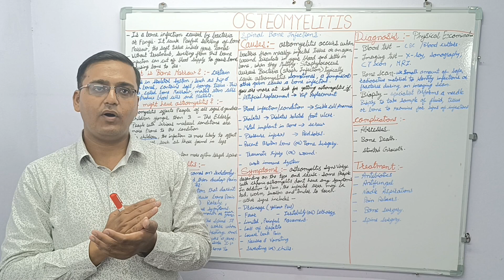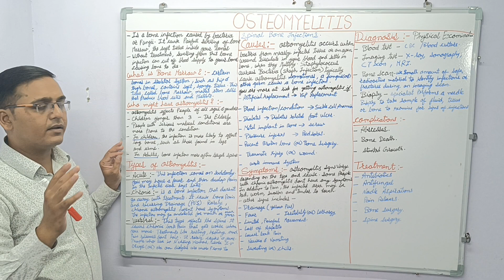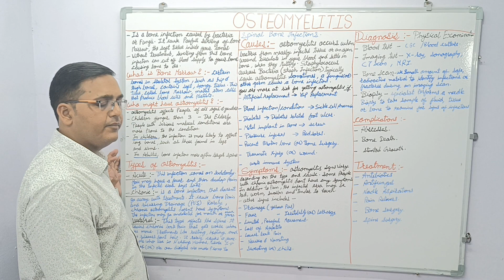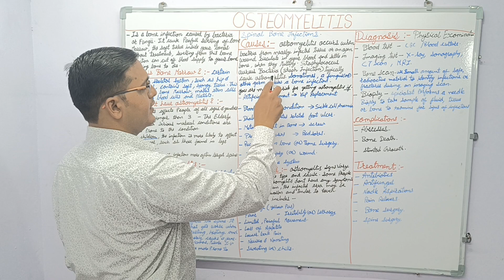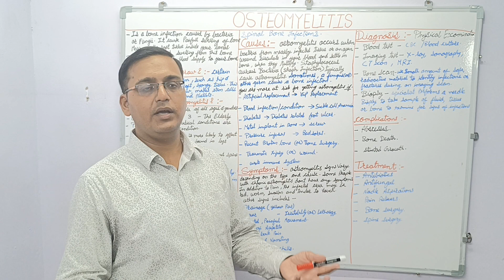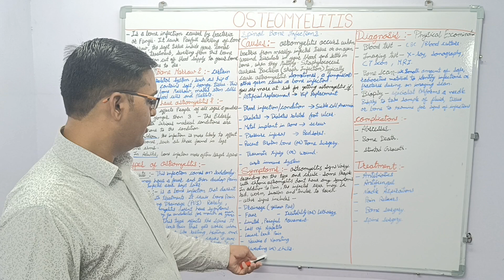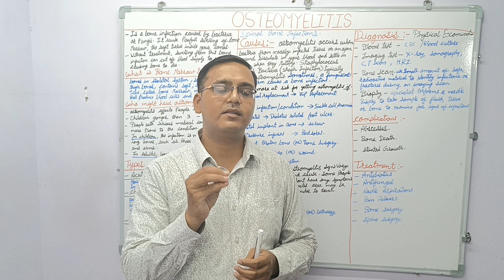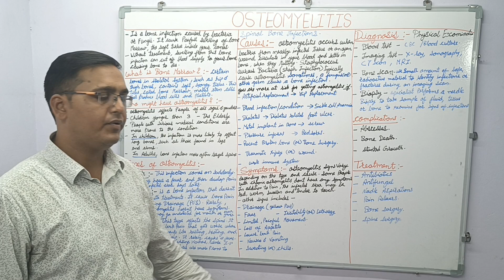Osteomyelitis | Causes | Symptoms | Treatment | Management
हड्डियों में इन्फेक्शन क्यों होता है?
हड्डी के संक्रमण का निदान कैसे किया जाता है?
हड्डी में संक्रमण का सबसे अच्छा इलाज क्या है?
हड्डी की सूजन कैसे ठीक होती है?
क्रोनिक ऑस्टियोमाइलाइटिस क्या है?
सूजन कम करने के लिए कौन सी टेबलेट ले?
क्या ऑस्टियोमाइलाइटिस ठीक हो सकता है?
सूजन का रामबाण इलाज क्या है?
ऑस्टियोमाइलाइटिस कैसा दिखता है?
ओस्टियोमा का इलाज कैसे किया जाता है?
ऑस्टियोमाइलाइटिस ठीक होने में कितना समय लगता है?
ऑस्टियोमाइलाइटिस के लिए सबसे अच्छा एंटीबायोटिक क्या है?
ऑस्टियोमाइलाइटिस के लिए क्या करें और क्या न करें?
क्या ऑस्टियोमाइलाइटिस के लिए कंट्रास्ट की आवश्यकता है?
ऑस्टियोमाइलाइटिस के लिए आप परीक्षण कैसे करते हैं?
What is the main cause of osteomyelitis?
What are the complications of osteomyelitis?
What are the three stages of osteomyelitis?
What is the best treatment for osteomyelitis?
What is the first line antibiotic for osteomyelitis?
What is the latest treatment for osteomyelitis?
How is osteomyelitis diagnosed?
What is the most common site of osteomyelitis?
Can osteomyelitis be cured without surgery?
What bacteria causes osteomyelitis?
Does surgery cure osteomyelitis?
Why is osteomyelitis difficult to treat?
Is osteomyelitis life threatening?
Is osteomyelitis stage 4?
Is osteomyelitis curable with antibiotics?
How long is the recovery time for osteomyelitis?
Can osteomyelitis cancerous?
Can untreated osteomyelitis cause death?
What is the chronic stage of osteomyelitis?
What pain medication is used for osteomyelitis?
What are types of bone infections?
Can osteomyelitis come back?
What are the do's and don'ts for osteomyelitis?
What foods heal osteomyelitis?
What is the cost of osteomyelitis surgery in India?
What foods are good for bone infection?
Is garlic good for osteomyelitis?
What is the strongest natural antibiotic for humans?
Can you exercise with osteomyelitis?
How many garlic cloves a day to fight infection?
Is Ginger a natural antibiotic?
Is garlic stronger than antibiotics?
What in garlic kills bacteria?
What is a good natural antibiotic?
What is the natural antibiotic in garlic?
What happens if you eat garlic everyday?
Can I eat raw garlic?
Is too much garlic harmful?
How do you eat garlic for infection?